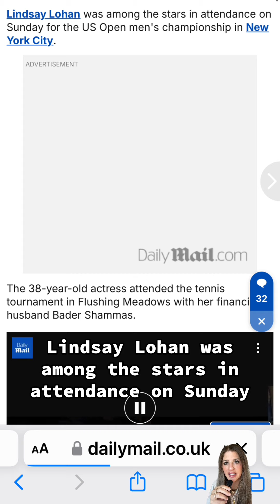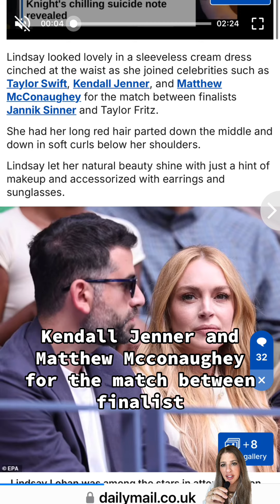Lindsay Lohan Not Sober Anymore